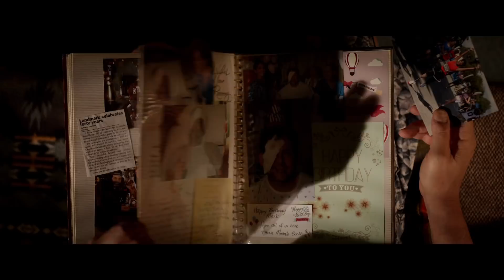Welcome to Marwen Trailer 2 (Universal Pictures) HD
In cinemas January

Genre:   Drama
Cast:  Steve Carell, Leslie Mann, Merritt Wever, Eiza González, Gwendolyn Christie,
Janelle Monáe, Leslie Zemeckis, Diane Kruger, Neil Jackson
Director:  Robert Zemeckis
Writers:  Caroline Thompson, Robert Zemeckis
Based on the Film
  Marwencol Directed by:  Jeff Malmberg
Produced by:  Robert Zemeckis, Steve Starkey, Jack Rapke, Cherylanne Martin
Executive Producers:  Jackie Levine, Jeff Malmberg

Academy Award®-winning filmmaker Robert Zemeckis (Forrest Gump, Flight, Cast Away) directs Steve Carell in the moving true story of one broken man’s fight as he discovers how artistic imagination can restore the human spirit.

The screenplay for Welcome to Marwen was written by Caroline Thompson and Zemeckis, while Oscar®-winning producer Steve Starkey (Forrest Gump, Flight), Jack Rapke (Cast Away, Flight), and Cherylanne Martin (The Pacific, Flight) of Zemeckis’ Universal-based ImageMovers banner produce alongside the director.  It is executive produced by Jackie Levine, as well as Jeff Malmberg, who directed the riveting 2010 documentary upon which this film is based.